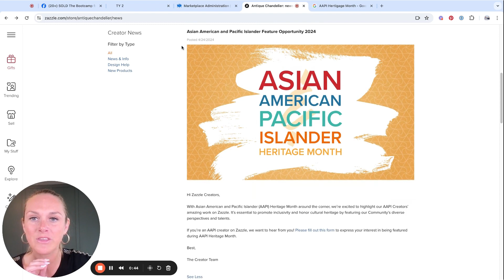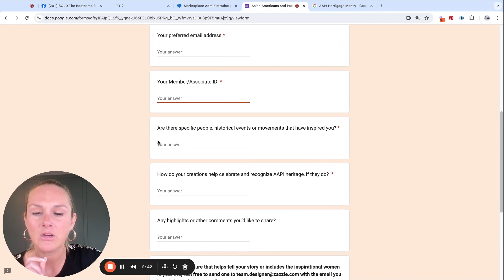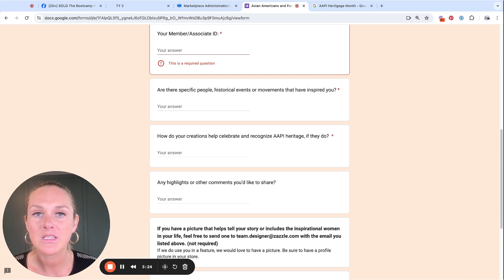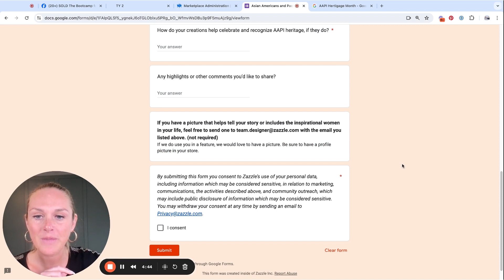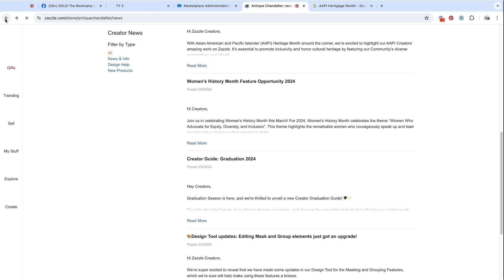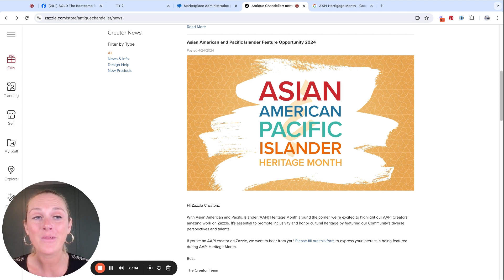AAPI Heritage Feature Month from Zazzle Expansion Experts Jen and Elke Clarke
Grab our FREE guides, worksheets, and checklists to help you sell on Zazzle.

"Asian American and Pacific Islander Zazzle Feature Opportunity 2024
If you’re an AAPI creator on Zazzle learn how you may be featured on Zazzle during aapiheritagemonth."

Take your success to the next level with our paid Zazzle training.

We are Jen and Elke Clarke, Zazzle Expansion Experts.

Our students have sold over $145 million on Zazzle combined and that number goes up every day.

🖥 START SELLING 💰ON ZAZZLE:
The Print on Demand Starter Kit™ (for beginners)

🖥START SELLING 💰AND THEN GROW 📈 YOUR SALES ON ZAZZLE:
The Profit by Design Academy® (for total beginners and all ProDesigner Zazzle levels)

 📈SCALE YOUR SALES ON ZAZZLE TO MILLIONS 💰💰💰:
7-Figure Seller Mastermind for Zazzle Designers (for Gold Zazzle ProDesigner level and higher)

🖥1:1 PRIVATE COACHING FOR ZAZZLE DESIGNERS (for all levels)
1:1 Private Coaching with Jen and Elke Clarke, Zazzle expansions Experts